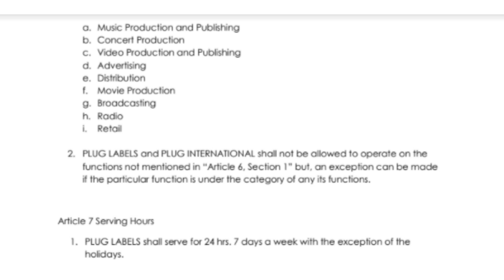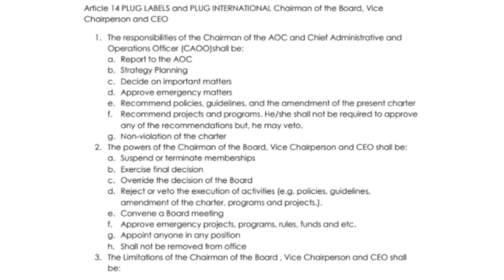NDG ENTERTAINMENT-Charter 2021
This charter may subject to change without prior notice.
- PLUG Strategy Office